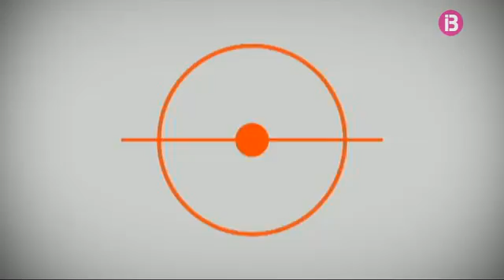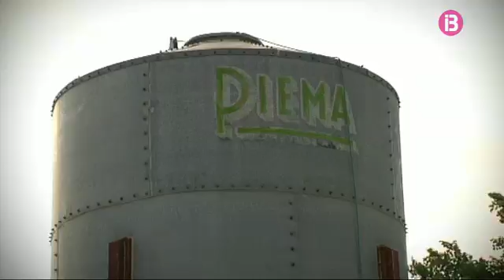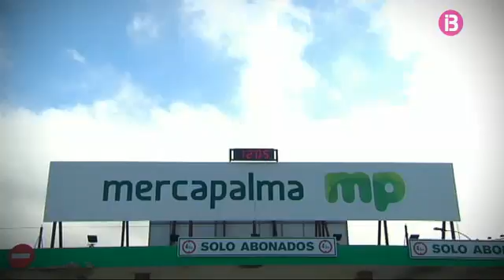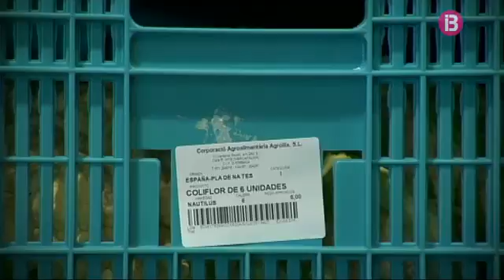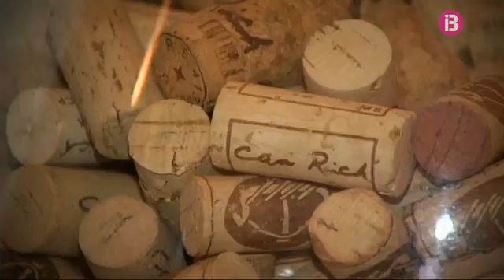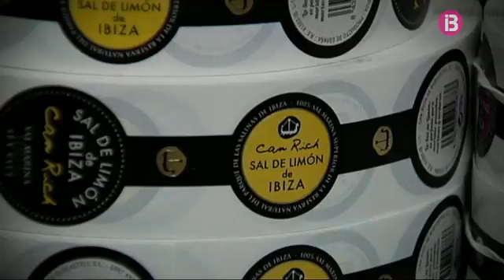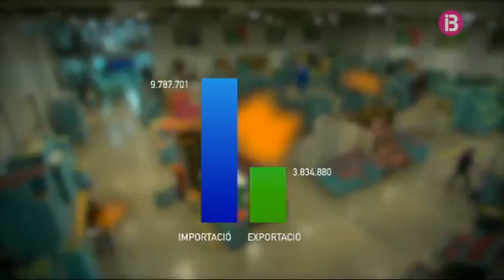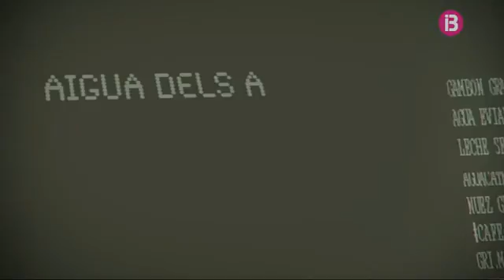ZOOM - AÏLLATS [CAP. 18] - IB3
La majoria dels productes que s’utilitzen o es consumeixen diàriament a les Balears provenen de l’exterior. Concretament, de més de 30 països, alguns tan allunyats com Malàisia o l’illa de Martinica.

La manca d’indústria a les Illes Balears obliga a haver d’importar tots els productes, des d’aliments fins a roba. Aquesta dependència també s’estén a les matèries primeres. En el cas del carbó, cada mes arriben nou tones d’aquest combustible, sense el qual, seria impossible produir l’energia elèctrica que es consumeix a la comunitat. En total, cada any, arriben a les illes 9’7 tones de mercaderies i només en surten 3’8, majoritàriament en forma de residus.

Davant aquesta situació, quines són les opcions per als petits productors illencs? Com es fa per produir a les illes si manquen les matèries primeres?